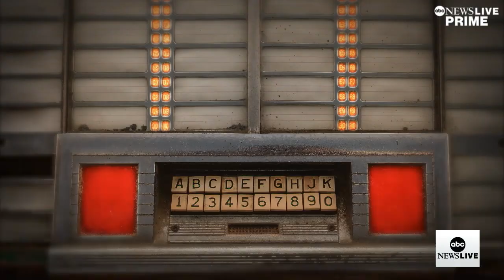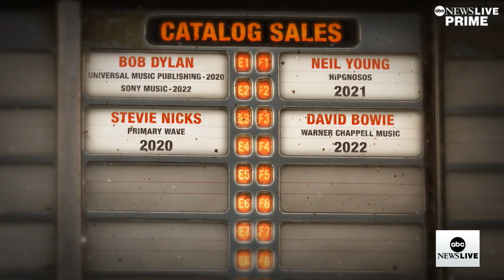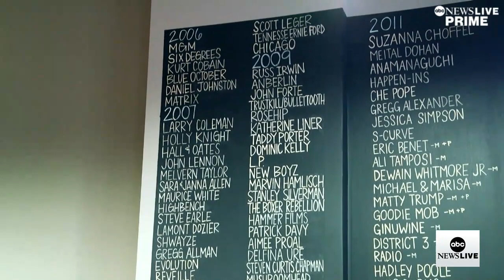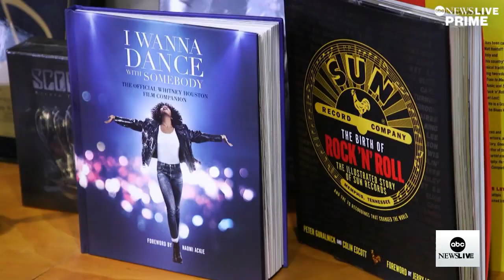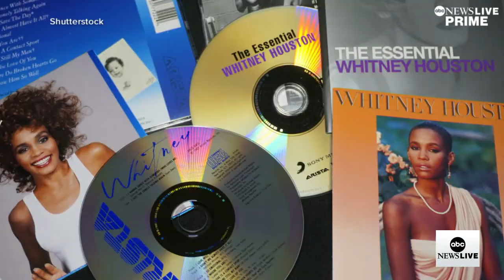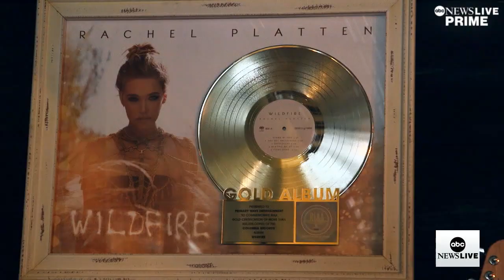High-profile artists choosing to sell their music catalogs | ABCNL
ABC News' Phil Lipof looks at artists who have recently sold all or part of their music catalogs and the companies buying them, with a close look at sales by Air Supply and Whitney Houston's estate.